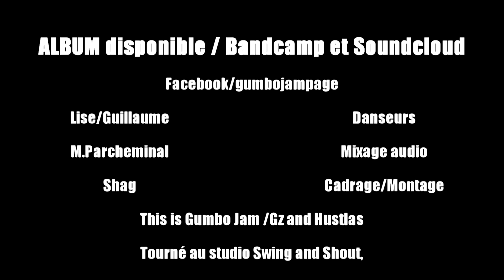GUMBO JAM / Duo Jazz roots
Duo Jazz roots par Guillaume Goffin & Lise Bourbon.

Cadrage/ Montage vidéo : Shag
Mix & Mastering : Mathieu Parcheminal
Band : Gumbo Jam
Lieu : Studio Swing & Shout à Tours
Date : Décembre 2020

Toutes les infos sur la Page Facebook Gumbo Jam.